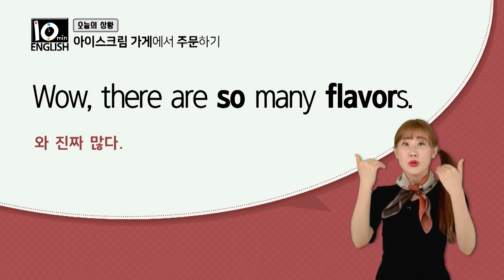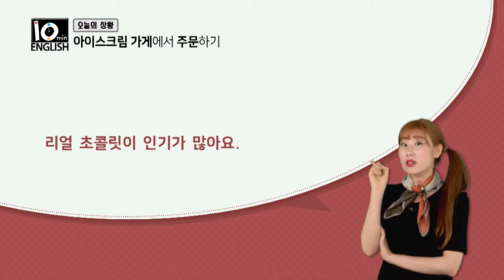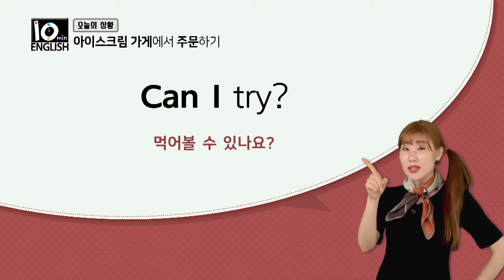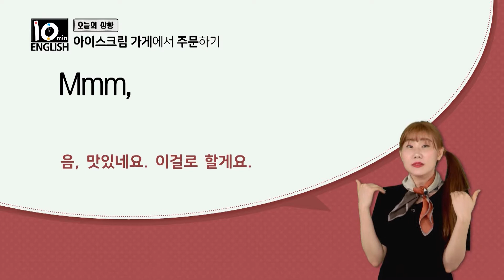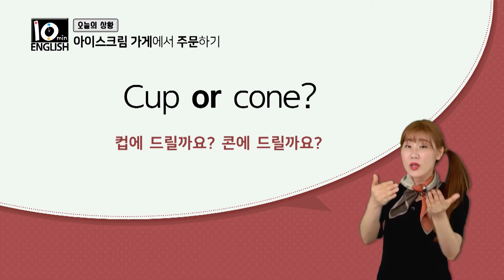[말하자닷컴] 아이스크림 주문하기!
시드니 선생님의 10min English 상황별 회화 03강
시드니 선생님과 함께 상황에 맞는 표현을 배워보아요!